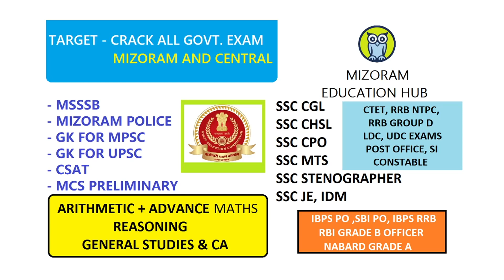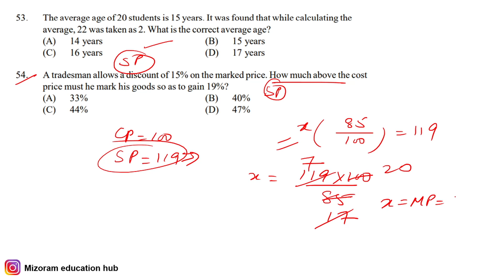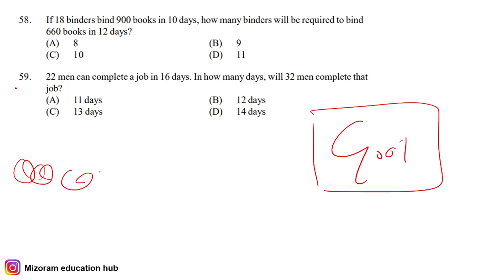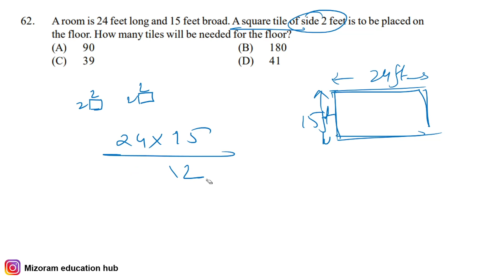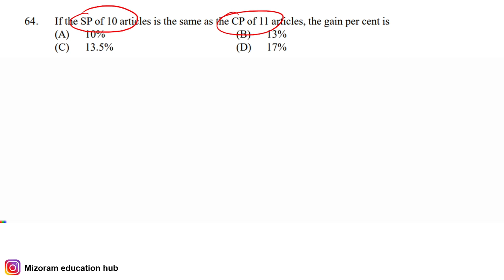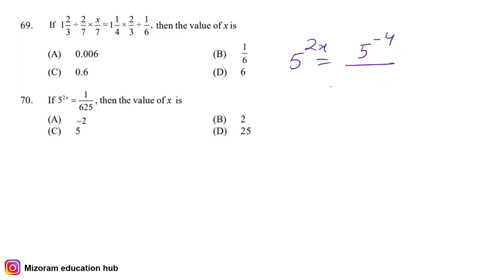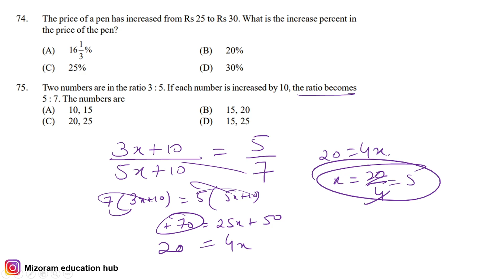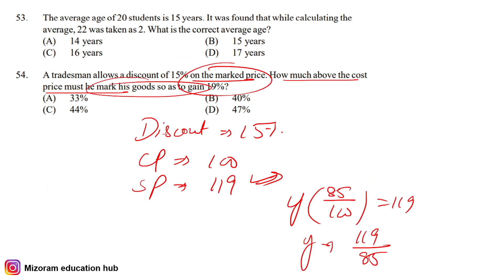MSSSB CGL 2022 | (VERY EASY) Arithmetic Maths | STEP BY STEP